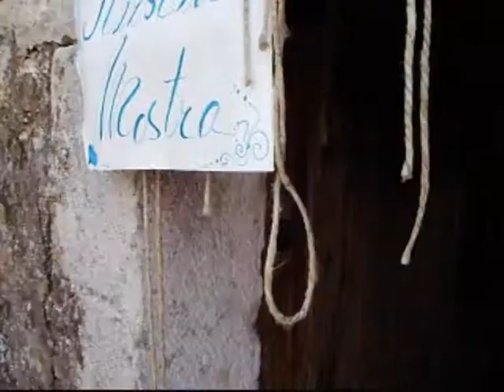Osmiza e antica casa del Carso